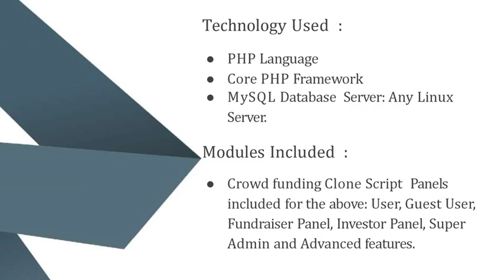Best Milaap Fundraiser Clone Script - Readymade Clone Script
Milaap Fundraiser Clone Script is the best to start your crowdfunding Platform. Check out our Script with User, Fundraiser, Investor modules, DOD IT Solutions fully customizable Milaap Fundraiser Clone Script System, with advanced ERP Module features. This CrowdFunding PHP Script is often utilized by any creators like artists, musicians, filmmakers, designers, developers, writers, painters, poets, gamers, etc to make their comes and acquire funds. Fundraisers will add collaborators and Backers will be back for comes. victimization our Crowdfunding Script, Users are going to be ready to produce their own comes to induce funds. Users can have many classes to pick out so as to make their comes. Our Script is very ascendible, robust, and easy. Investors will explore for comes. Investors will read the project details and phone the project creators. Users will read blogs over the location.

With our Milaap Fundraiser Clone App, you'll fully remodel your Crowdfunding Solutions with a custom-build you wish, client App, and a robust Admin panel to manage the business. Check our careful Crowdfunding Clone Script Proposal for additional details.

Technology Used :

 PHP Language

 Core PHP Framework

 MySQL Database

 Server: Any Linux Server.

Modules Included :

 Crowd funding Clone Script

 Panels included for the above: User, Guest User, Fundraiser Panel, Investor Panel, Super Admin and Advanced features.

FEATURES

1.Easy, Editable Admin Panel
2.Secure Hosting
3.API Management
4.Effective Admin Panel
5.An Effective Model
6.Leading Technology
7.Powerful Solution
8.Variety And Richness